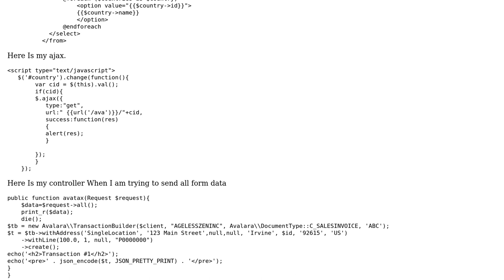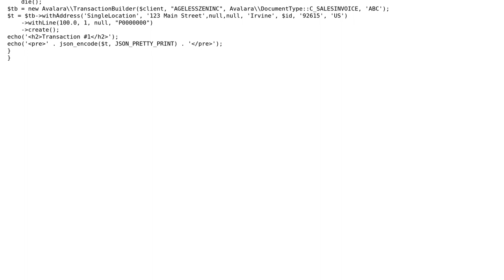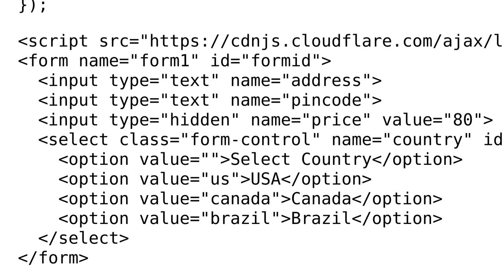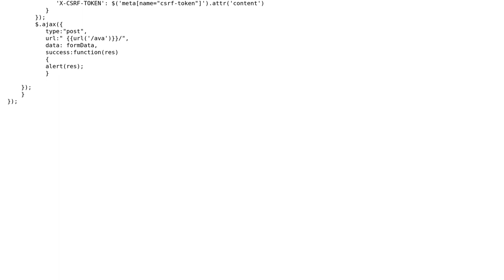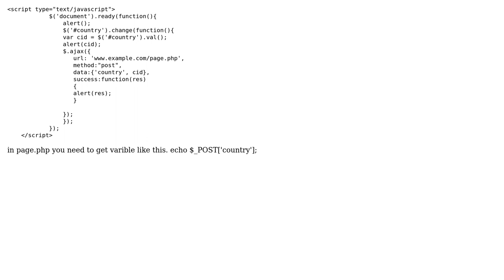get form data on select change (3 Solutions!!)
get form data on select change

With thanks & praise to God, and with thanks to the many people who have made this project possible! | Content (except music & images) licensed under CC BY-SA | Music | Images & others | With thanks to user Yadav Sanjay user Van Duc Nguyen user Habib Haider user dganenco and the Stack Exchange Network Trademarks are property of their respective owners. You are responsible for your own actions.